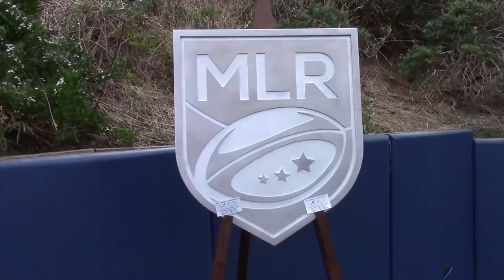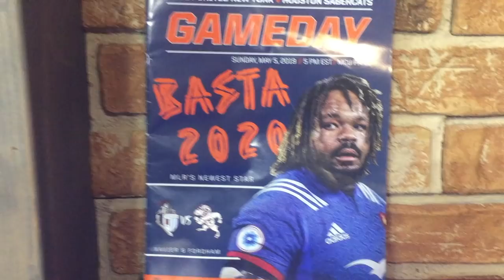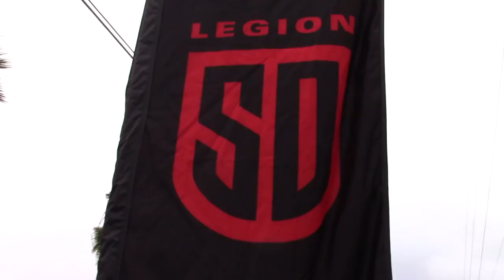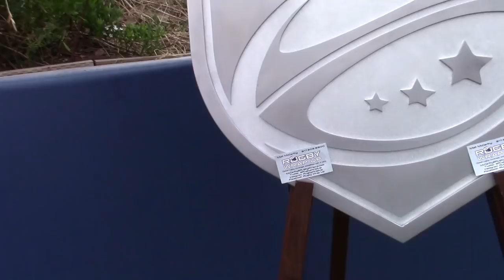Major League Rugby Special: Rob Hoadley, Vili Tolutaʻu, Bryan Ray, Matt McCarthy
Rob Hoadley, Vili Tolutau'u, Major League Rugby

SAN DIEGO, CA - Okay, so it was a TREMENDOUS end to an excellent Major League Rugby season. But it didn't come without its warts. One such imperfection rests in our opening voice-over about who is on this particular show. It's wrong - an editing glitch. That aside, this Week #97 extravaganza is one of our best. It features exclusive interviews (Rob Hoadley, Ross Young, Shalom Suniula, Vili Tolutau'u, Joe Taufete'e, Adrian Balfour) and behind-the-scenes footage on the pitch, in the stands and at the celebrations on the field and in the clubhouse.  Cameos from the biggest of names, fun-loving fans and Bryan Ray of Americas Rugby News & our Matt McCarthy dissecting/opining.

P.s... Don't let the time fool you; this one flies by like the MLR season.